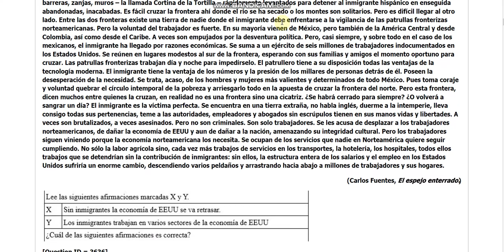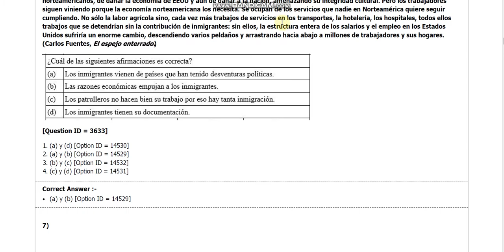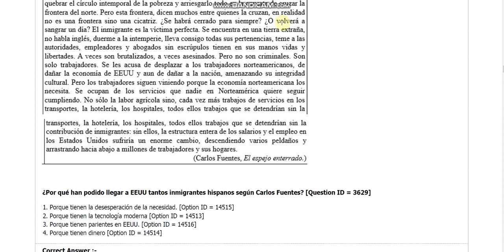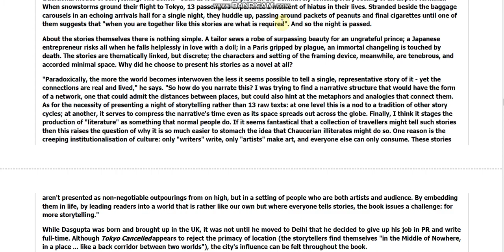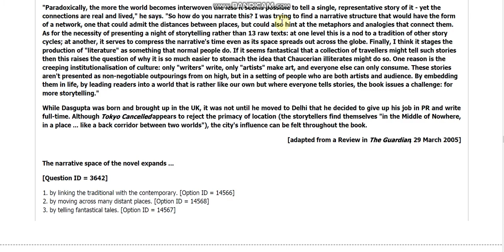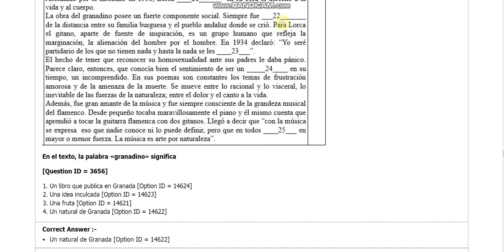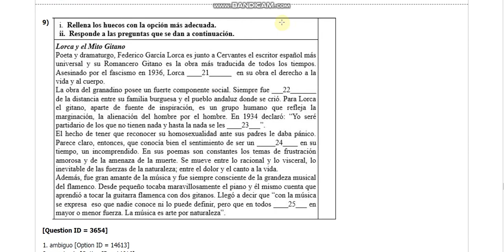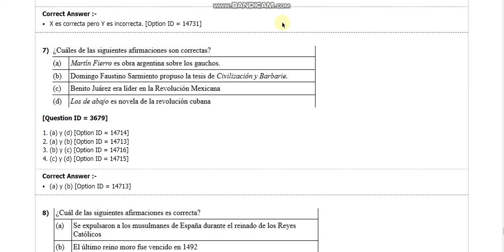DU mphi phD in hispanic entrance paper 2018